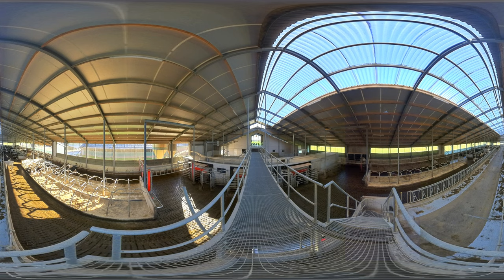Milk & Meetings - 360 virtual tour - click and drag to look around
I recently made a 360° VR Tour a meeting center in Wilnis, called Milk and Meetings.
If you want to view the interactive tour, with video and photo's included, you can find it